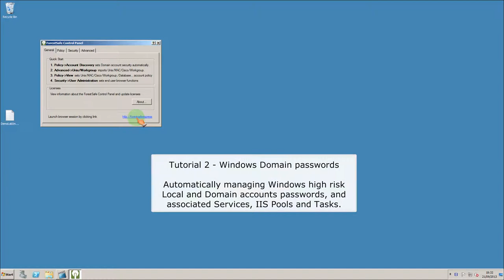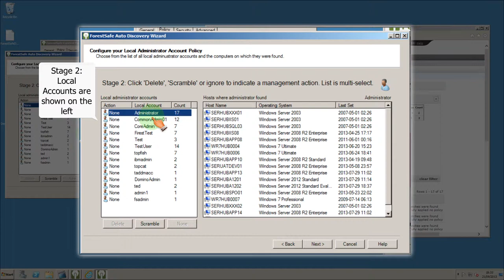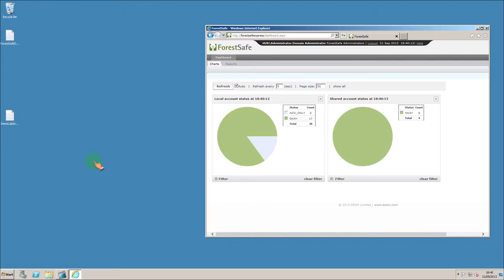ForestSafe Express Tutorial 2 - Managing Windows Domain accounts